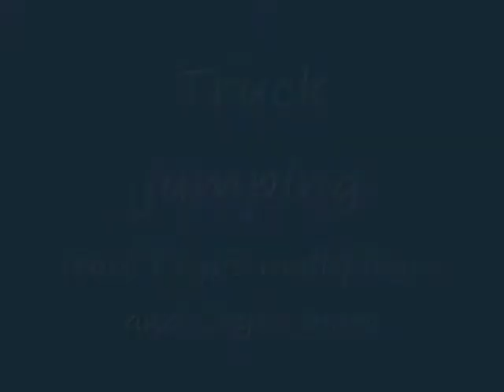Truck jumping Crysis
A little fun Truck jumping in Crysis multiplayer and Crysis wars.